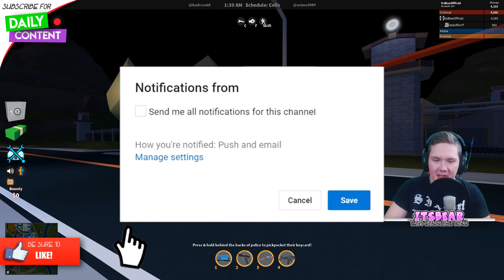Jailbreak Mythbusting: WHICH OF THESE CARS IS FASTER?!! (Roblox Jailbreak)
USE OPREWARDS TO GET FREE ROBUX!!

❱Play Mini Golf!

We're here with Jailbreak! Can we hit 60 likes?!